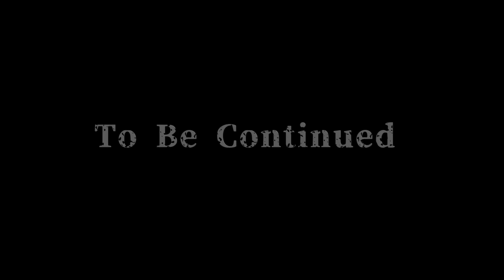【桜雲学園】床に落ちたら爆発！？家に足をつかずにゴールを目指せ！！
※架空の設定で物語を作っています。
※危ないので作中で行っていることは真似しないでね。

家の床に足をつくと爆発！？

雨宿りで入った家に閉じ込められた３人は無事脱出できるのか！

sana